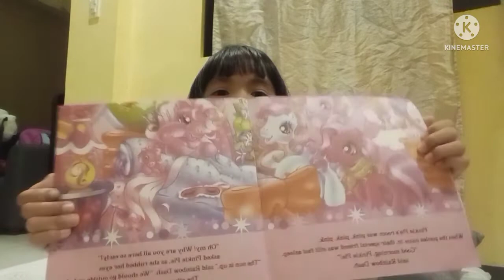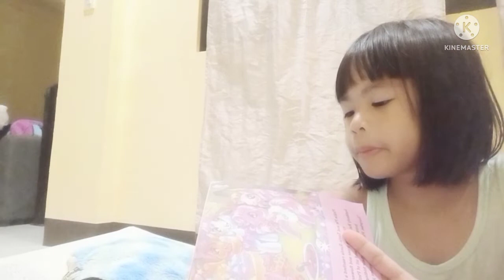MY LITTLE PONY BED TIME STORY